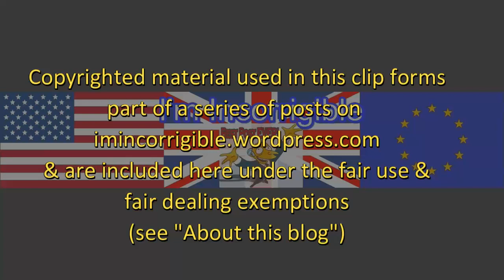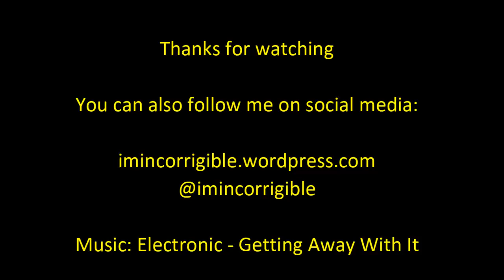EU In or Out: Faisal Islam Interview and Q and A with Jeremy Corbyn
Sky News 20 June 2016